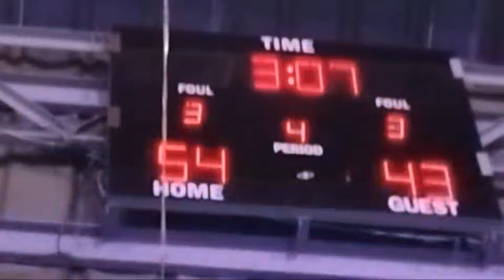Highlight 1:10:13 - 1:15:13 from CHAMPIONSHIP PINK VS YELLOW LIVE BASKETBALL BRGY 122 BUKID TONDO MA